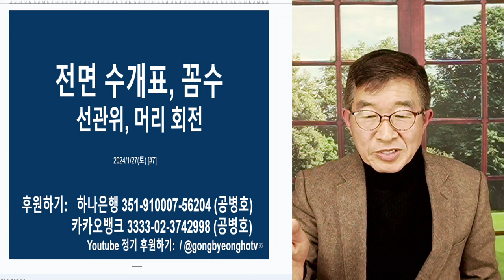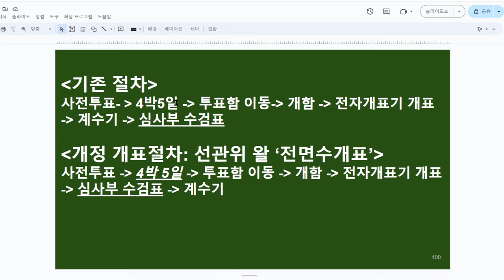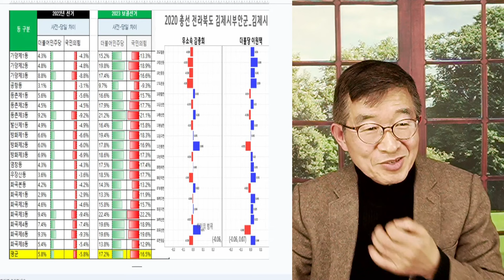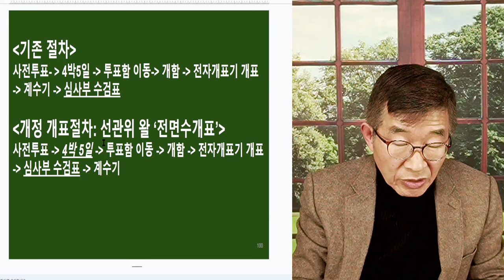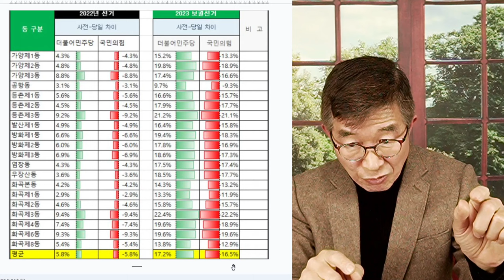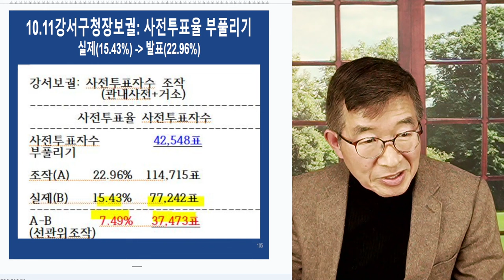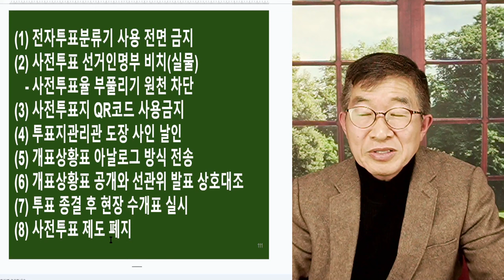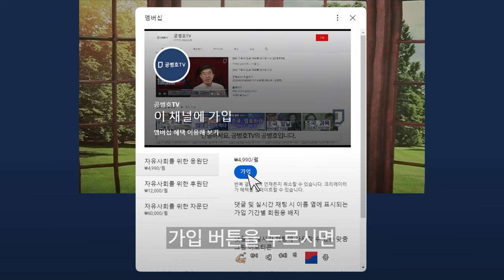전면 수개표, 꼼수 / 선관위, 끝까지 거짓과 버티기 [공병호TV]